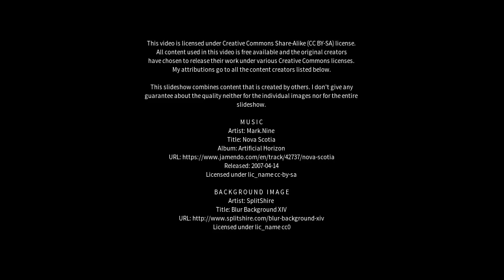Best places to visit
Best places to visit - Annur (India) Best places to visit - Slideshows from all over the world - City trips, nature pictures, etc.